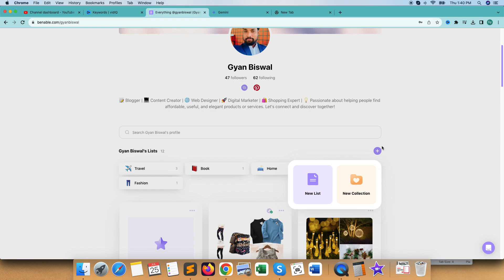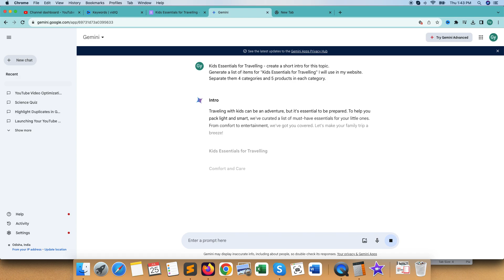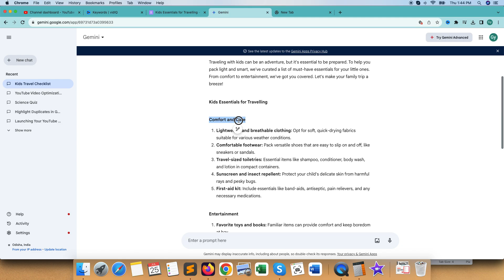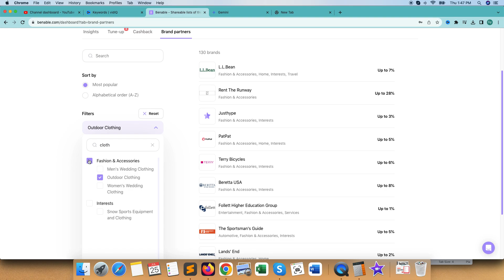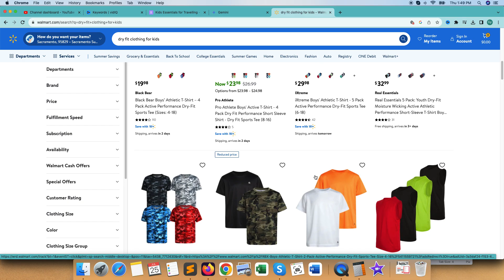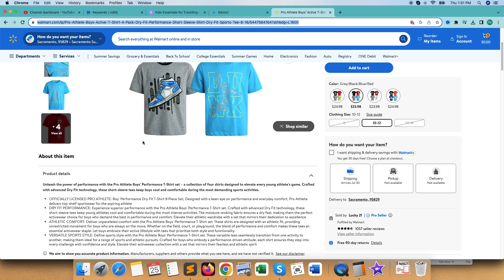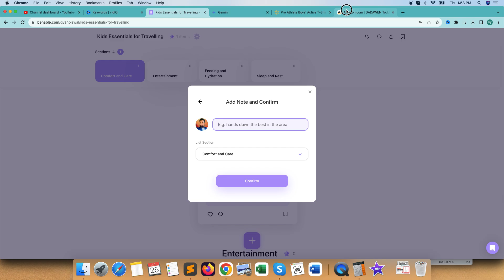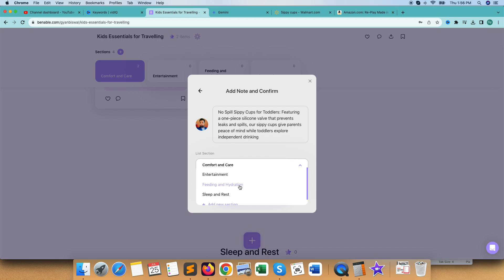How to Add Products to Benable List - Benable Lists Tutorial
How to Add Products to Benable List - A Quick and Easy Tutorial

Learn how to effortlessly add products to your Benable list in this step-by-step tutorial. Discover the simple process of curating your dream collection and sharing it with friends and family. Whether you're a seasoned Benable user or just starting, this video will guide you through adding products efficiently. Get ready to build your perfect list.

Benable is a tool to create shareable lists of things you recommend. You can skip the waitlist and create your own shareable lists by signing up using my invite